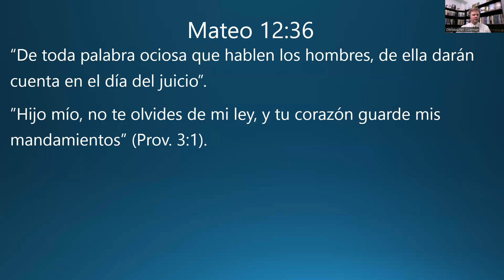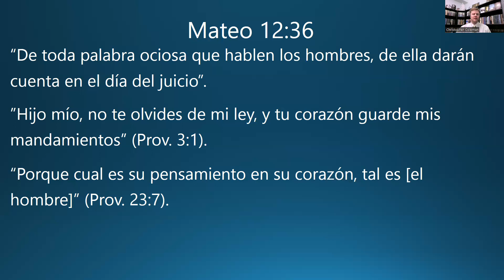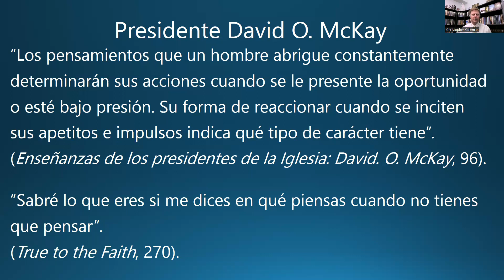22-mar-23 "Dosis diaria de Ven, Sígueme, N.T." Debemos cuidar nuestros pensamientos - Quiénes somos?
Un pensamiento espiritual breve en la Arboleda Sagrada con Christopher Coleman para el 22 de marzo de 2023 sobre sus estudios del Nuevo Testamento de Ven, Sígueme (Mateo 12:36). El Evangelio de Jesucristo es un llamado a las acciones nobles y a los pensamientos rectos. El Evangelio nos ayudará a limpiar nuestras manos y a purificar nuestros pensamientos. Dios nos comisiona a cada uno de nosotros a guardar Sus mandamientos.

“De toda palabra ociosa que hablen los hombres, de ella darán cuenta en el día del juicio” (Mateo 12:36).

”Hijo mío, no te olvides de mi ley, y tu corazón guarde mis mandamientos” (Prov. 3:1).

“Porque cual es su pensamiento en su corazón, tal es [el hombre]” (Prov. 23:7).

“Los pensamientos que un hombre abrigue constantemente determinarán sus acciones cuando se le presente la oportunidad o esté bajo presión. Su forma de reaccionar cuando se inciten sus apetitos e impulsos indica qué tipo de carácter tiene”. (Enseñanzas de los presidentes de la Iglesia: David. O. McKay, 96).

”Sabré lo que eres si me dices en qué piensas cuando no tienes que pensar” (True to the Faith, 270). LDS SUD